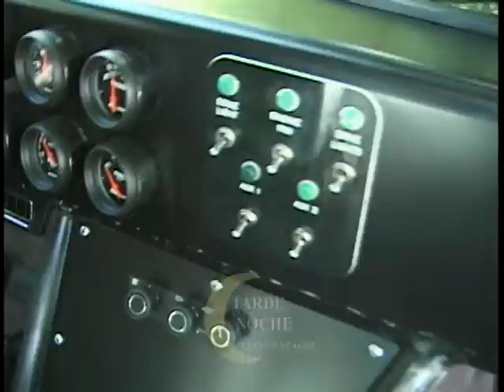ALEJANDRA Y DRACO. 2001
3  clasicos de la musica latina , 3  ciudades diferentes,
                     3  situaciones  diferentes!!!